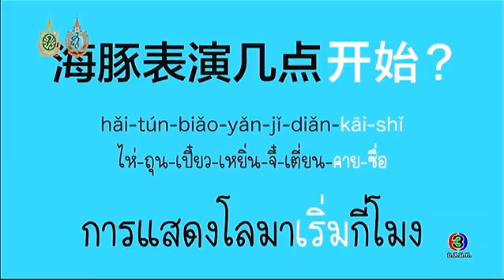โต๊ะจีน Around the World | คำว่า (ไห่ ถุน เปี๋ยว เหยิ่น) การแสดงโลมา| 16-08-59 | TV3 Official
3LIVE Application ได้ง่ายๆ ฟรี! iOS Andriod และสำหรับเพลงประกอบละคร คลิกฟัง ที่นี่

รายการโต๊ะจีนออกอากาศทุกวันจันทร์-อังคาร
เวลา 11 นาฬิกา ทางช่อง 3
" เฟรนส์ฟราย " ธัญชนก มูลนิลตา